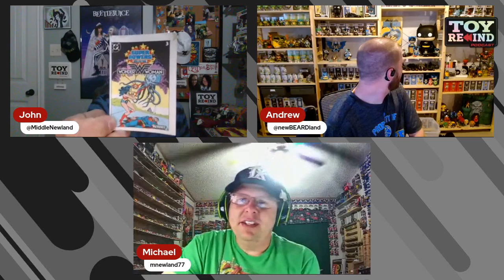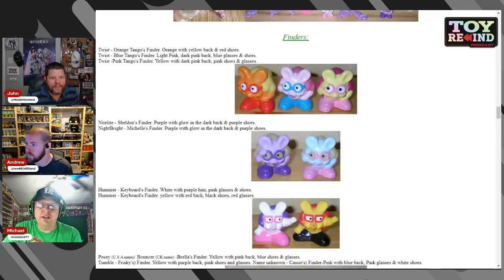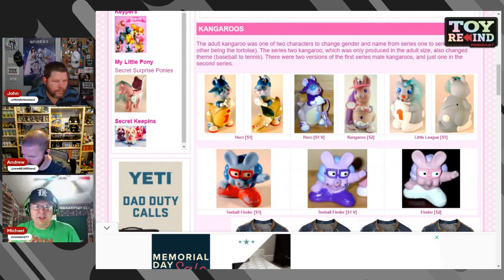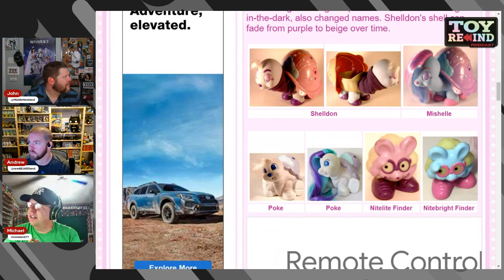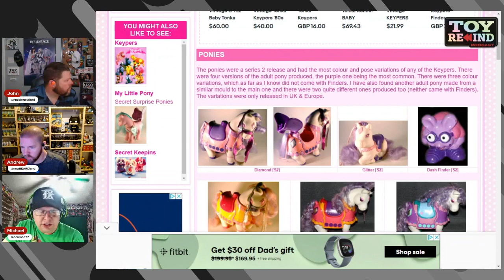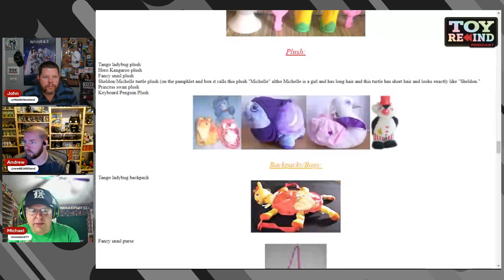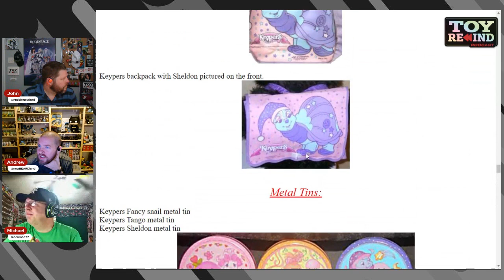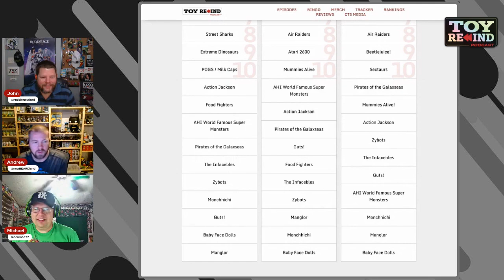Episode 121: Keypers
Produced by Tonka from 1985 to 1992, these adorable animal-shaped figures had lockable compartments on their backs to keep tiny treasures safe. Tonka Keypers provided imaginative play and a sense of personal ownership for children.